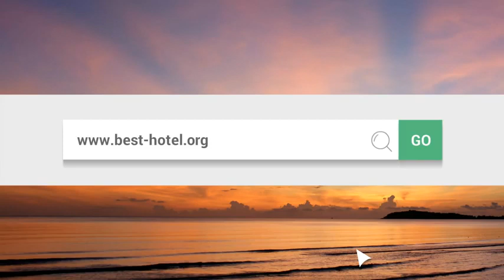What is the best hotel in Bristol UK Top 3 best Bristol hotels as voted by travelers